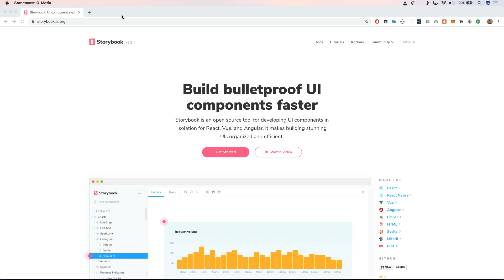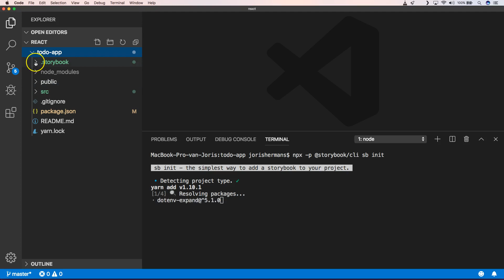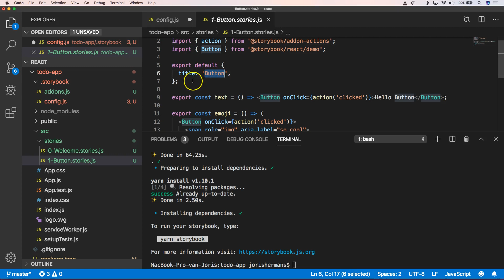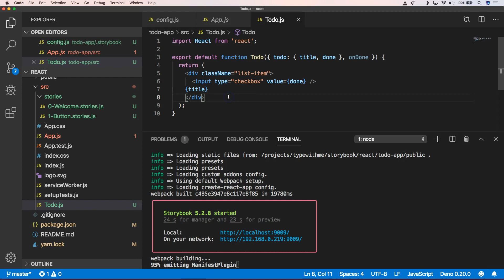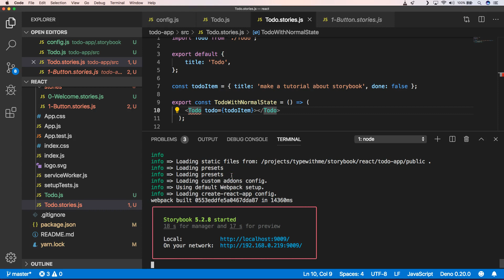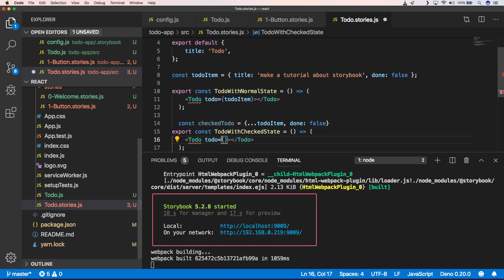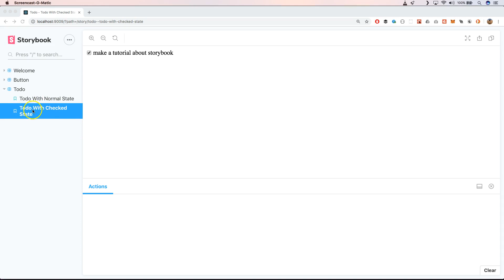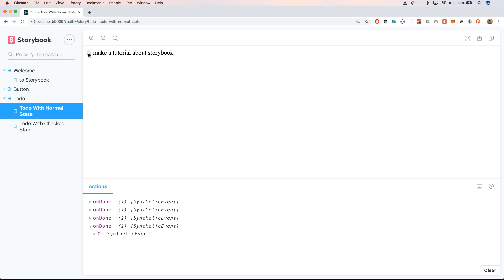storybook.js for reactjs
Storybook for reactjs tells you how to get yourself started with storybook in a reactjs project.
With this tutorial we go step by step to integrate storybook.js in your react.js application.